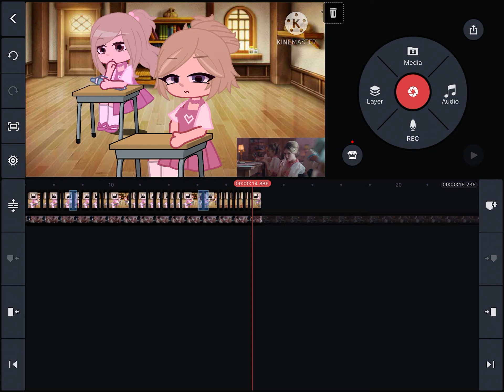[UNFINISHED VERSION] Class Fight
I’ve been a big fan of melanies music for a while now, so I thought I might as well start making a gacha club version of one of my favorite songs from her dijfiehfiejfeijdwokdwo :3